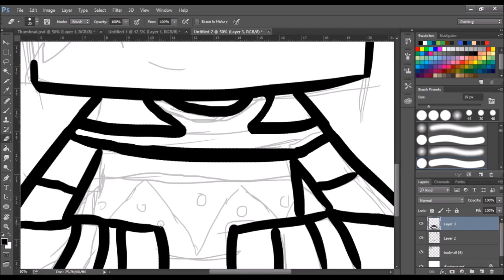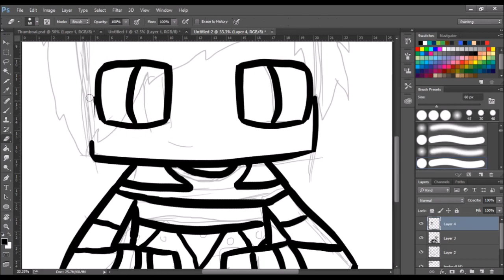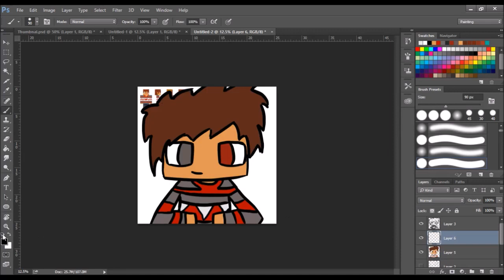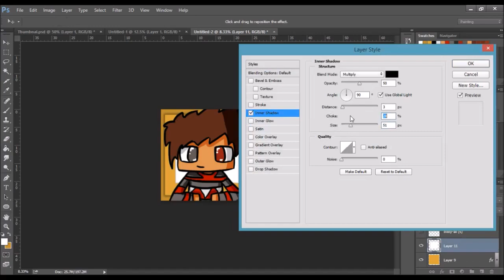Speedart: Lhst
This one is a profile pic
Up next is Sumboady

Music Nova

Derp face below.